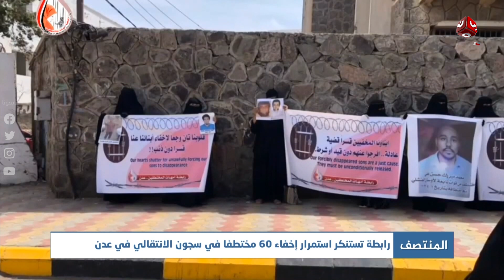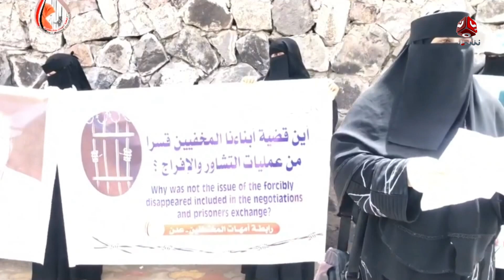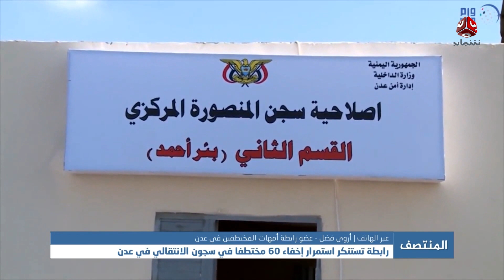رابطة تستنكر استمرار إخفاء 60 مختطفا في سجون الانتقالي في عدن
| تفاصيل أكثر مع عضو رابطة أمهات المختطفين في عدن أروى فضل

قناة فضائية يمنية مستقلة تبث على مدار النايلسات بالترددات التالية :
HD     11257/H/27500
SD     11391/V/27500